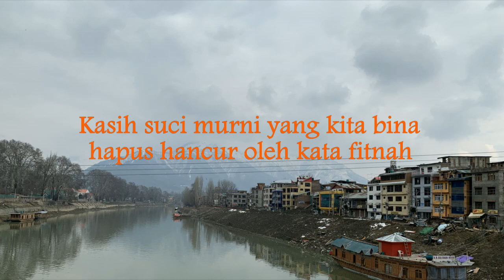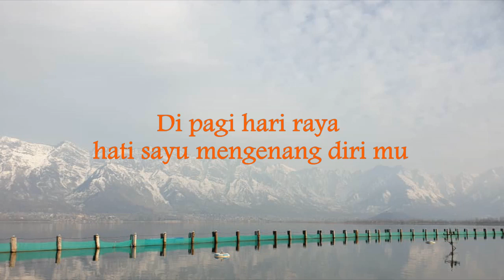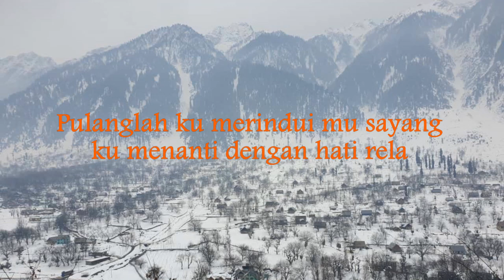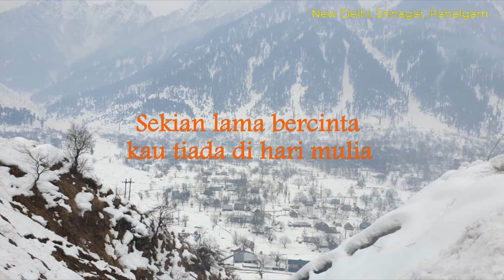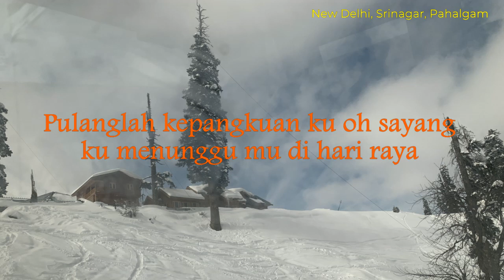Pulanglah - Aishah (Lirik hjz)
Termenung ku sendiri                                                                                                                                                                                                                                                                       Memendam rindu tidak menentu...